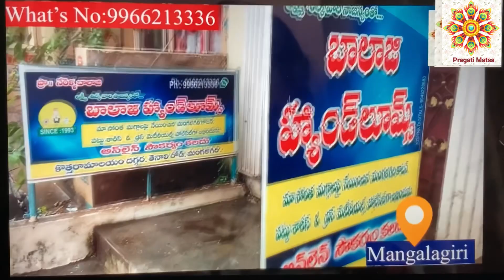మంగళగిరి కాటన్ చీరలు // Wholesale Mangalagiri Cotton Sarees With Price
shop owner name:Nerella Balaji
shop address:tenali road,mangalagiri
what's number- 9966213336